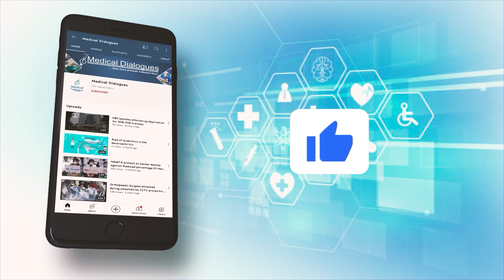Monkey pox outbreak: On the cusp of another pandemic?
In the last few weeks, several countries have reported cases of monkeypox, raising concerns globally as the world is still reeling from the impact of the COVID-19 pandemic.Epidemiological investigations are ongoing, however, reported cases thus far have No established travel links to endemic areas.
 Based on currently available information, Cases have mainly but not exclusively been identified amongst MSM seeking care in primary care and sexual health clinics.